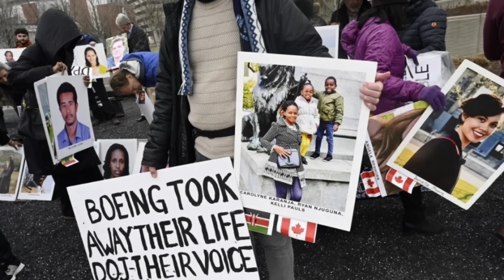13205 เป็นเรื่องแล้ว !! เบื้องลึก FBI ไม่เชื่อ ลอบฯ ทรัมป์มีจริง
สามารถสนับสนุนสำนักข่าววิหคนิวส์ ได้โดยการส่งดาว🌟เพื่อเป็นกำลังใจ หรือ สนับสนุนผ่านบัญชี ทำความดีเพื่อความดี 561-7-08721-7 ธนาคารกรุงเทพ